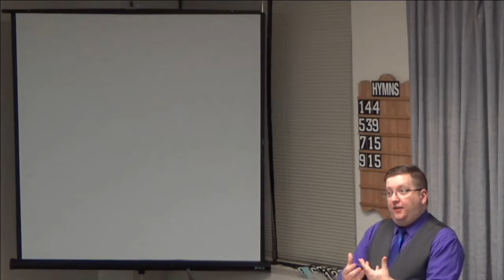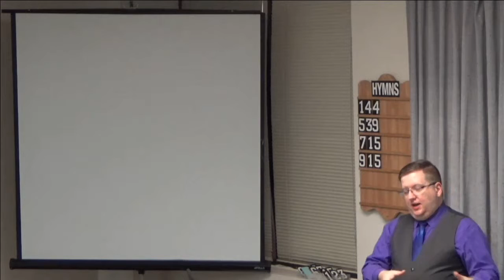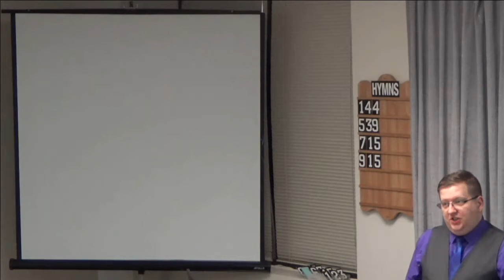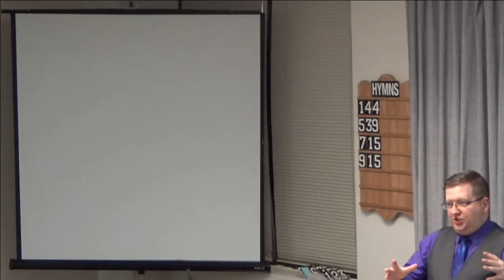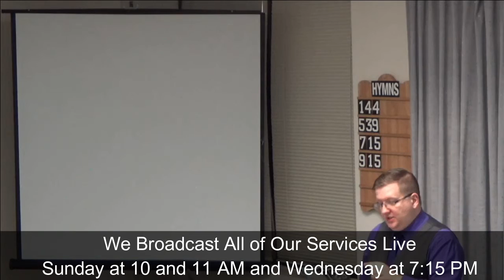03/13/2019 A Study of the Denominationalism [Week 47] [East End church of Christ]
This is the forty seventh week of our study of denominationalism and the third week of the 11th lesson titled: The Rise of Denominations.  In this lesson we continue an overview of the Mennonite Church.  We invite you to study along.

This is a live broadcast of our Wednesday Evening Bible Study.  If you're living in, or travelling through the Toronto area, we welcome you to come and visit with the East End Church of Christ in person.  Our meeting place is located at 3601 Victoria Park Ave., Suite 200, Toronto, Ontario Canada.  The church assembles for Worship every Sunday at 11:00 am.  Additionally, we have Bible Studies on Sunday at 10:00 am and Wednesday at 7:15 pm.  All of our services are streamed live on this YouTube channel.  You can also find valuable religious material free for use on our

The church here at East End, believes that we should only follow what the Bible teaches, and avoid all man-made doctrines.  Therefore our services might look peculiar compared with many of the denominational services that you may be accustomed to seeing.  This Bible Study Period will include:

1. Singing without the aid of instruments of music (Ephesians 5:19)
2. Praying to the God the Father, in the name of Jesus Christ (I Thessalonians 5:17)
3. A Lesson From God's Word (Acts 20:7)

We thank you for watching, and hope that you obey God the way the Bible says, or if you already have, that you remain faithful to God for the remainder of your life.